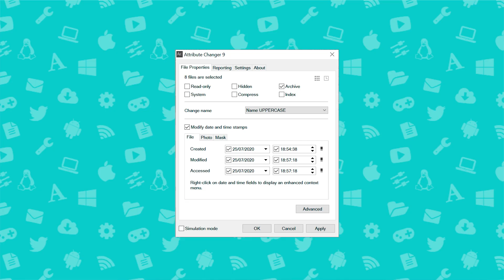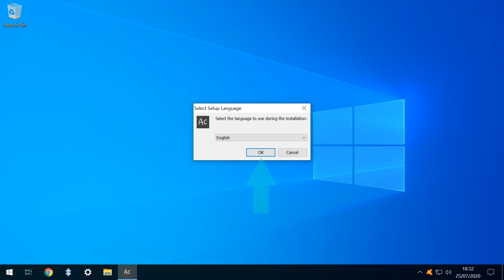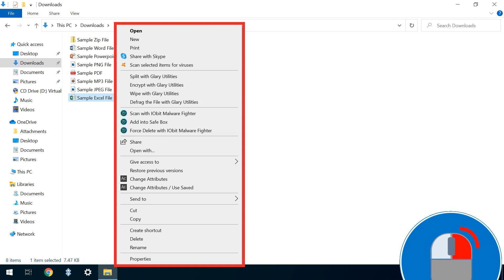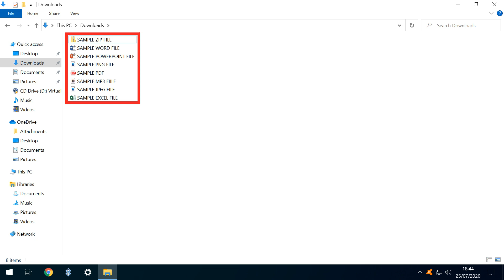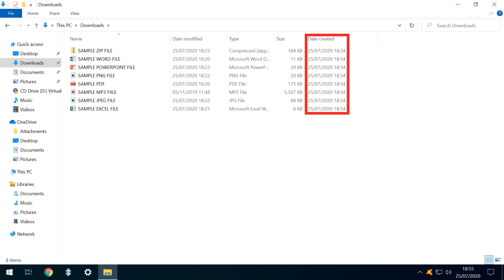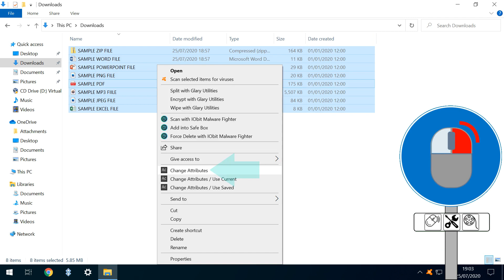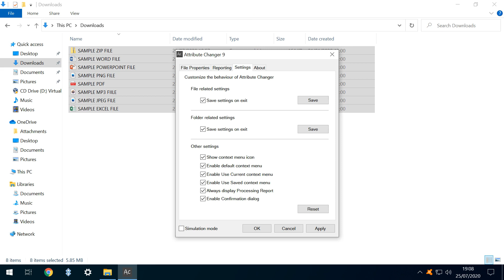Change File Attributes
In this tutorial, we challenge the notion that file attributes including date created, date modified and date accessed are strictly true, using the free Windows software Attribute Changer to alter these properties to show values of our choosing. Using the same utility, we also change the case of filenames and extensions.

Topics covered:
00:00 Introduction
00:15 Attribute Changer home page
00:21 Introducing Attribute Changer
00:34 Features overview
00:55 Download links
01:10 Running the installer
01:15 Language selection
01:21 Licence agreement
01:28 Installation location
01:39 Installation summary and process
01:45 Attribute Changer as a shell extension
01:52 Running Attribute Changer from the context menu
02:10 Main interface
02:21 Working with multiple files
02:34 Changing the case of a filename
02:39 Changing to uppercase
02:41 Applying the changes
02:45 Simulating changes
02:58 Viewing a report
03:05 Refreshing the filenames
03:15 Changing  case of the file extension
03:19 Making file extensions visible in File Explorer
03:46 Changing date created and date modified
03:51 Changing the view to access timestamps
04:26 Modify date and time function
04:33 Changing the date created
05:28 Advanced menu and filtering
05:40 Date and time filters
05:45 Size and attribute filters
05:47 Filename filters
05:53 Simulated operations
06:03 Program settings
06:13 Basic and advanced mode
06:17 Additional options
06:22 Add/subtract offset values
06:29 Randomise date and time
06:43 Strict mode

Related tutorials:

PowerRename - Batch Rename Files In Windows 10 (PowerToys Return, Part II)

Audio recorded using Audacity.